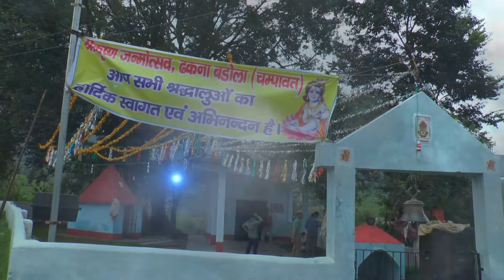श्रीकृष्ण जन्महोत्सव ढकना बड़ोला (चम्पावत ) २०१८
श्रीकृष्ण जन्महोत्सव ढकना बड़ोला (चम्पावत ) २०१८ के उपलक्ष में बहुत ही सुन्दर
झाकि का मनमोहक दिर्श्य !